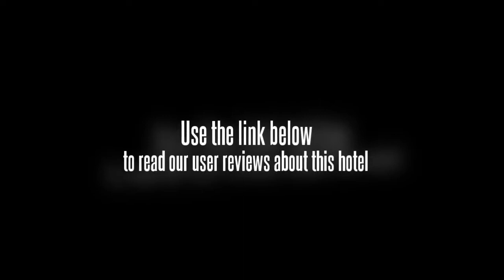Hansar Bangkok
Location.
Located in central Bangkok, Hansar Bangkok Hotel is near the airport and close to Police General Hospital, Embassy of the United States, and Embassy of the United Kingdom. Additional points of interest include Embassy of Switzerland and Siam Paragon Mall.

Hotel Features.
Dining options at Hansar Bangkok Hotel include a coffee shop/cafA© and a snack bar/deli. A poolside bar and a bar/lounge are open for drinks. Room service is available 24 hours a day. The hotel serves a complimentary breakfast. Recreational amenities include an outdoor pool, a health club, a spa tub, and a fitness facility. Spa amenities include spa services, massage/treatment rooms, facials, and body treatments. This 5-star property has a 24-hour business center and offers a meeting/conference room, technology support staff, and limo/town car service. Complimentary wireless Internet access is available in public areas. This Bangkok property has event space consisting of a conference center and banquet facilities. For a surcharge, shuttle services include a roundtrip airport shuttle (available on request) and an area shuttle. Business services, wedding services, and concierge services are available. Guest parking is complimentary. Additional property amenities include a rooftop terrace, multilingual staff, and laundry facilities.

Guestrooms.
62 air-conditioned guestrooms at Hansar Bangkok Hotel feature iPod docking stations and minibars. Accommodations offer city views. Beds come with pillowtop mattresses, down comforters, and premium bedding. All rooms include separate sitting areas along with desks and ergonomic chairs. Refrigerators and coffee/tea makers are offered. Bathrooms feature separate bathtubs and showers with deep soaking bathtubs and rainfall showerheads. They also offer double sinks, makeup/shaving mirrors, and bathrobes. Wired high-speed and wireless Internet access is complimentary. In addition to complimentary newspapers and safes, guestrooms offer phones as well as free local calls (restrictions may apply). High-definition televisions have premium satellite channels and DVD players. Also included are complimentary bottled water and slippers. Guests may request in-room massages and irons/ironing boards. A nightly turndown service is offered and housekeeping is available daily.

An outdoor pool and a spa tub are on site. Other recreational amenities include a fitness facility. Children under 18 years old are not allowed in the swimming pool, fitness facility, or spa tub without adult supervision. The recreational activities listed below are available either on site or nearby, fees may apply.